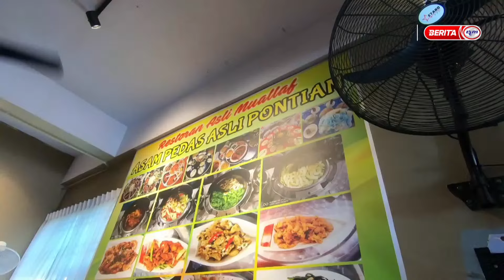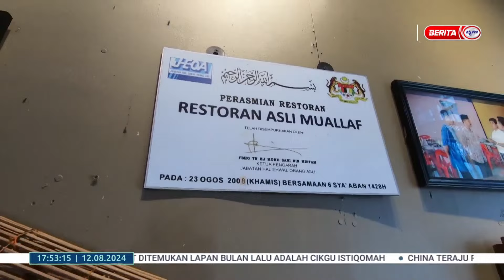12 OGOS 2024 - BERITA WILAYAH - WILAYAH TIMUR